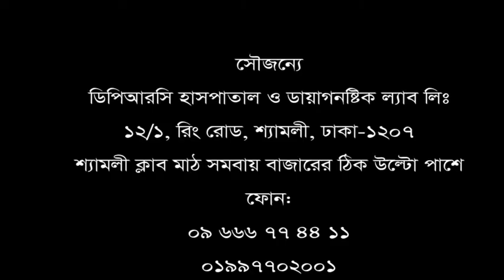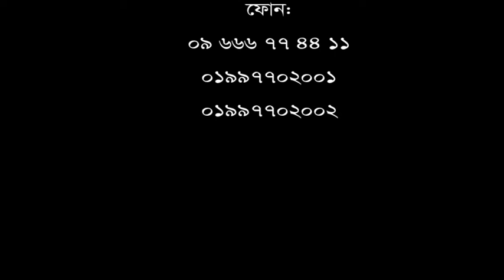আমার মত কেউ যেন অপারেশন না করে। কোমর ও পা ব্যথার রোগী যা বললেন?